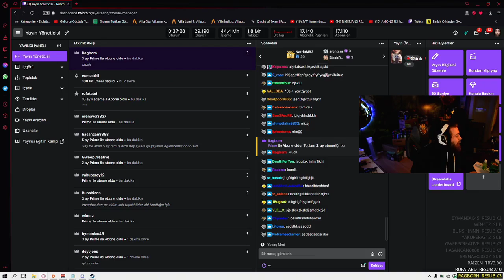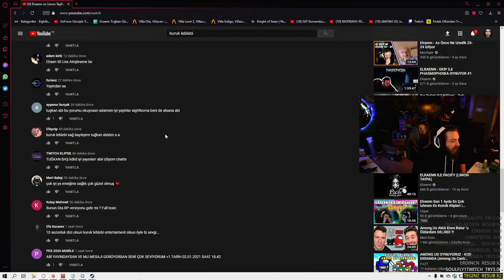Elraenn Among Us Animasyon Parodi Lemong Us Bölüm 3 İzliyor Kuruk Leblebi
Elraenn Among Us Animasyon Parodi Lemong Us Bölüm 3 İzliyor ve yorumlyor.
ELRAENN AMONG US ANİMASYON PARODİ LEMONG US BÖLÜM 3 İZLİYOR
Pexa, Twitchte izleyeceğnizi düşündüğümüz içerikleri paylaştığımız kanalımızın güzel ismi. Yayıncıların tepki videoları, CS:GO, Valorant, League of Legends ve diğer oyunların tamamı yada özenle hazırlanmış özet görüntüleri yer almaktadır. Ekstra olarak belirtmek gerekirse, kanalımıza günlük olarak twitch yayın anları , maç özetleri , şampiyon rehber , twitch komik anları yükleniyor.
Elraenn Among Us Animasyon Parodi Lemong Us Bölüm 2 İzliyor Kuruk Leblebi
Elraenn Kuruk Leblebi Among Us Animasyon Parodi Lemong Us Bölüm 3 İzliyor
Elraenn Among Us Animasyon Parodi Lemong Us Bölüm 2 izliyor Kuruk Leblebi
Elraenn - Elraenn ve Limon Tayfa - Among Us Animasyon Parodi - Lemong Us - Bölüm 3 İzliyor